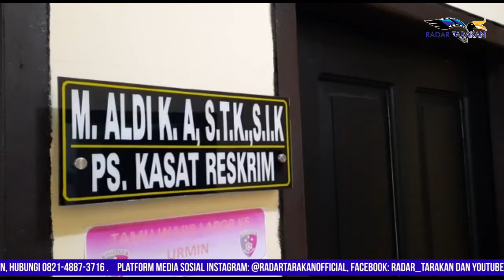CURI GAWAI SATU TERSANGKA TERCIDUK JATANRAS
HP CURIAN DIGUNAKAN UNTUK MAIN GAME

PADA 3 APRIL LALU SALAH SEORANG MELAPORKAN KEHILANGAN SMARTPHONENYA, SAAT DIDATANGI DAN DILAKUKAN PEMERIKSAAN KERUMAH KORBAN DIKETAHUI ADA KERUSAKAN DI JENDELA DAN MENJADI PETUNJUK JIKA HP KORBAN DIAMBIL OLEH ORANG YANG TIDAK BERTANGGUNG JAWAB MELALUI JENDELA.